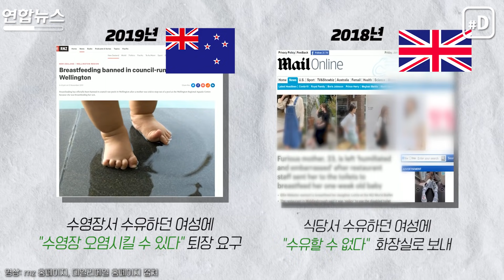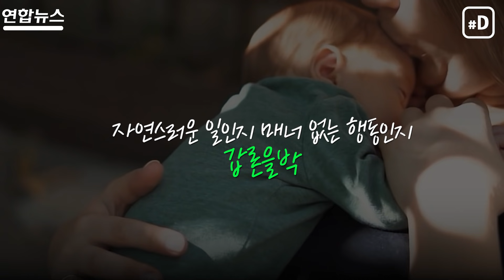밖에서 젖 먹인게 욕먹을 일? 엄마들 인증샷 쏟아낸 이유는 / 연합뉴스 (Yonhapnews)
"마일리스를 지지합니다."(soutienamaylis) 최근 인스타그램에는 프랑스 사용자들을 중심으로 이런 해시태그와 아기에게 젖을 물린 엄마들 사진이 수백 개 올라왔습니다. 이 해시태그 때문에 SNS에서 갑자기 유명해진 마일리스는 생후 6개월 아들을 키우는 프랑스의 평범한 여성입니다.